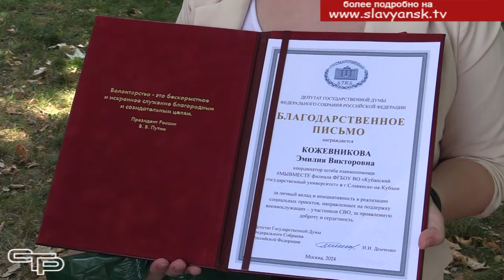В сердце навсегда наша Россия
Все, кому близка наша страна, ее история и культура, объединены этим замечательным праздником. В День России граждане всей страны устанавливают в своих квартирах и домах государственные флаги, посещают патриотические концерты и мероприятия.  Торжественно отметили главный российский праздник в Славянске на Кубани